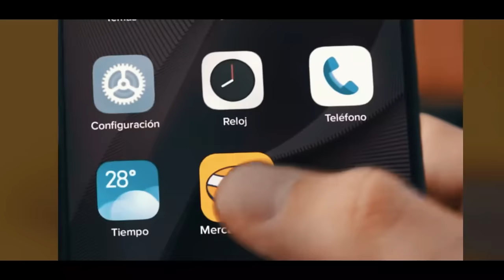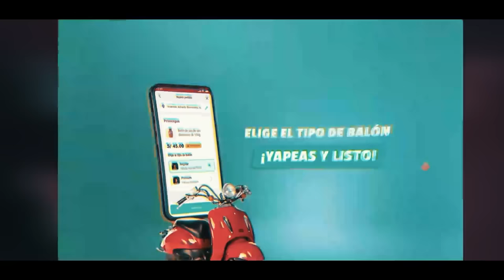Mensaje que el diablo no quiere que escuches - Pastor Marlon Barrios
Bienvenidos a nuestro Canal. Creado con el fin de compartir contenido basado en reflexiones para edificación de sus vidas.